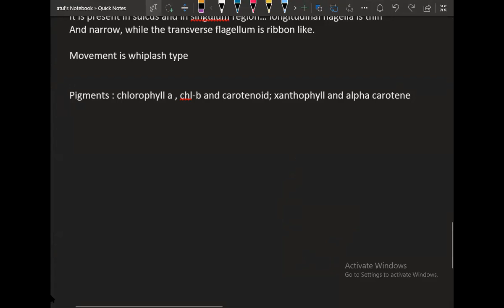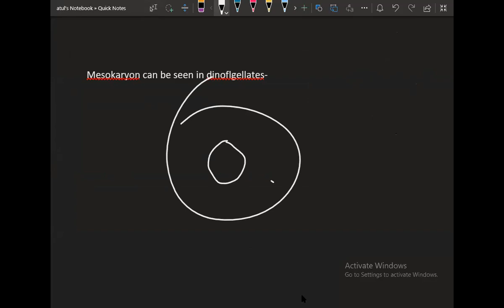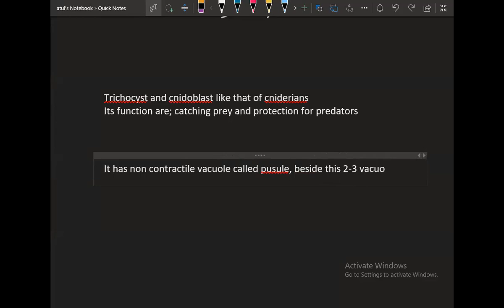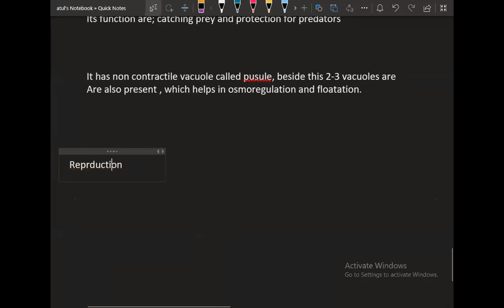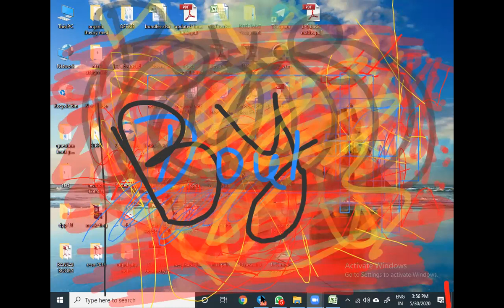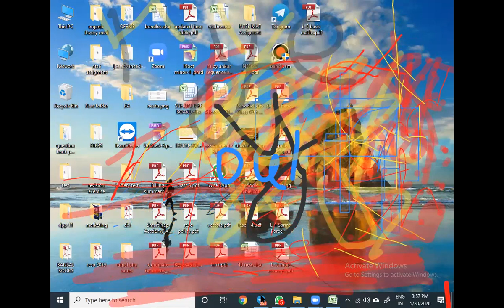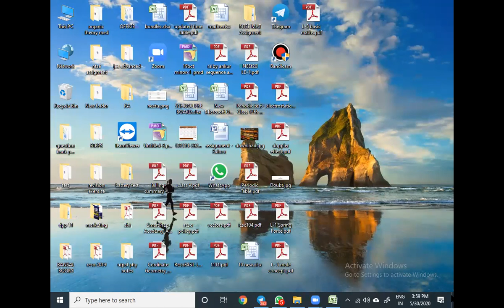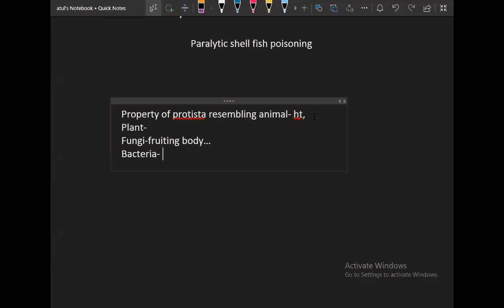11 ch-2 2.10 Dinoflagellates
The dinoflagellates (Greek δῖνος dinos "whirling" and Latin flagellum "whip, scourge") are single-celled eukaryotes constituting the phylum Dinoflagellata. Usually considered algae, dinoflagellates are mostly marine plankton, but they also are common in freshwater habitats.
gonyaulax causes red tide, noctiluca is known as ghost of the sea, since its glow in night.
gonyaulax also causes PSP ( Paralytic shell fish poisoning)